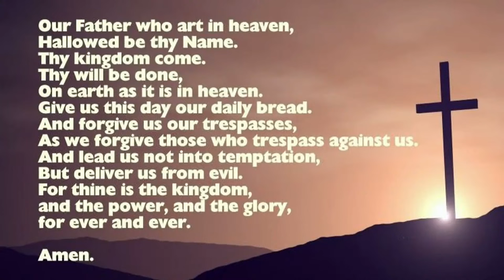Whose Image?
Images, seals, and marks can signify to what the bearer or who the bearer belongs to. This week we look at marks and what they mean. Who do you belong to?